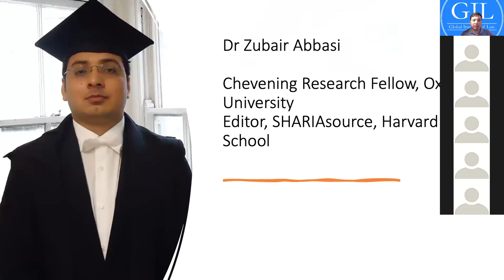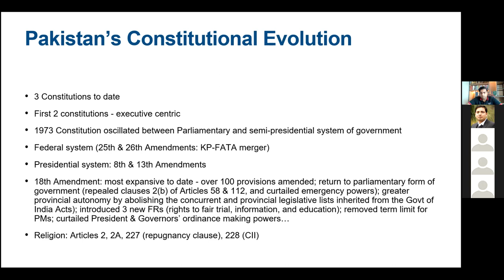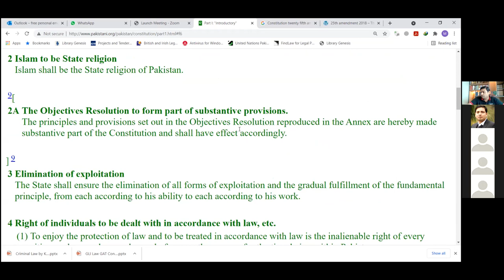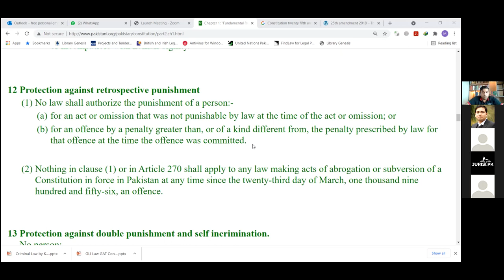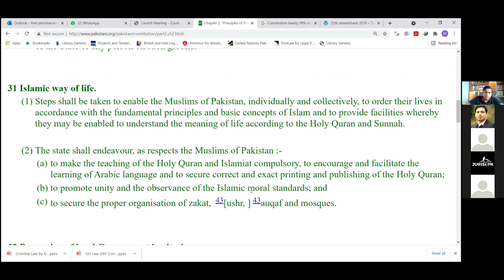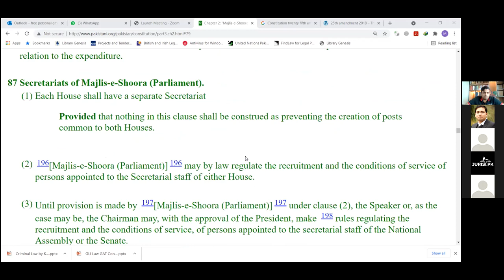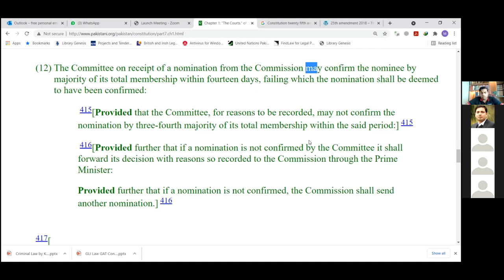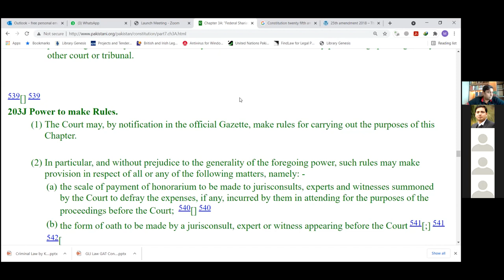HEC Law GAT Preparation Sessions